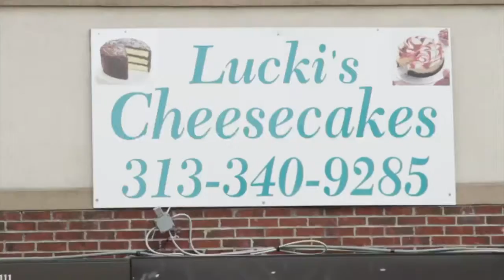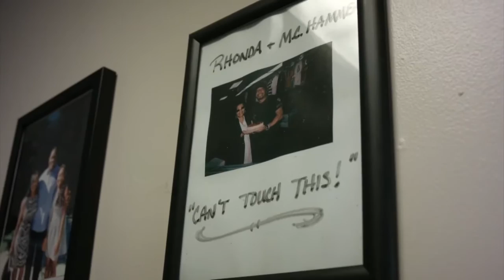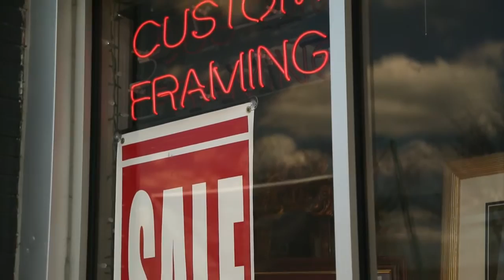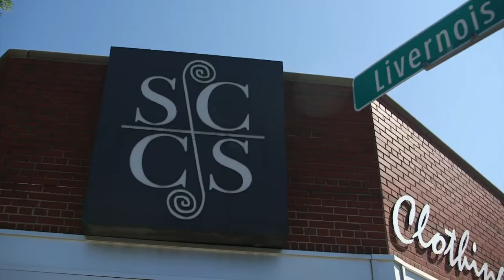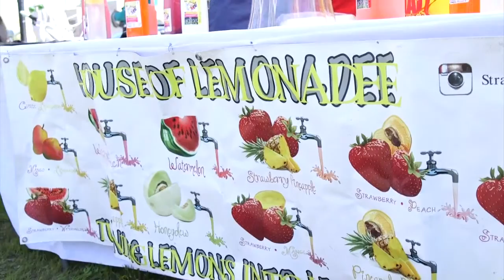The Future of City Neighborhoods | MiWeek Broadcast Version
Air date: 5/5/16. The MiWeek team discusses the future of Detroit’s neighborhoods with various community leaders. Special guests include Dr. Antoine Garibaldi, President of University of Detroit Mercy; Dan Pietra, Executive Director of the Detroit Collaborative Design Center at the University of Detroit Mercy School of Architecture; Rhonda Word Morris, owner of Lucki’s Cheesecake; Lauren Hood of Live6 Alliance; Kim Tandy, City of Detroit District 2 Manager; and Gaston Nash, College Core Block Club Co-founder. Panelists discuss a number of hot-button issues facing the city’s residents: newcomers versus long-time residents; inclusiveness; the cultural corridor compared to the economic corridor; and entrepreneurship.  Broadcast live on 5/5/16 from the campus of the University of Detroit Mercy.